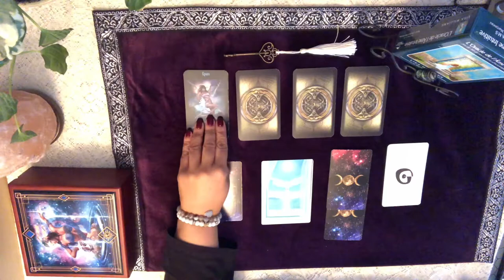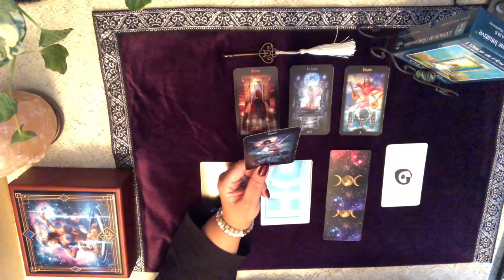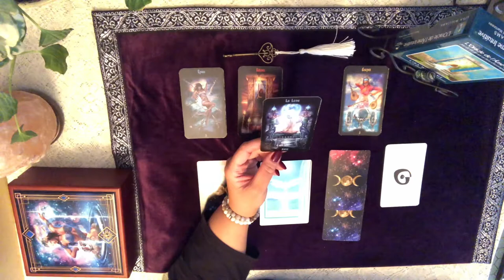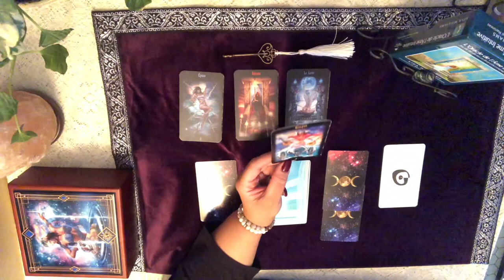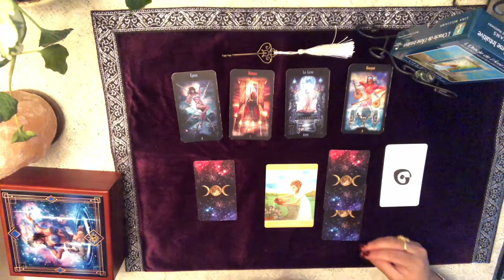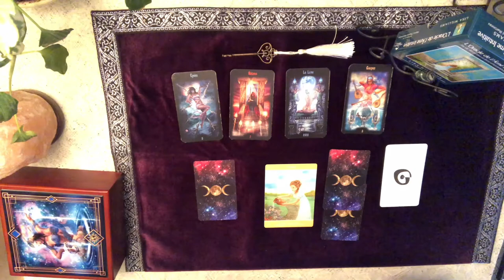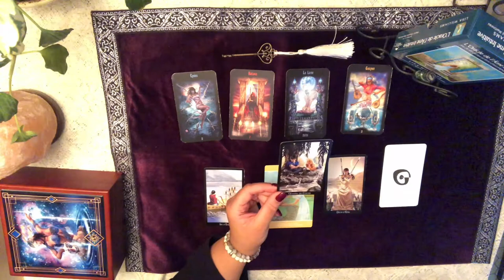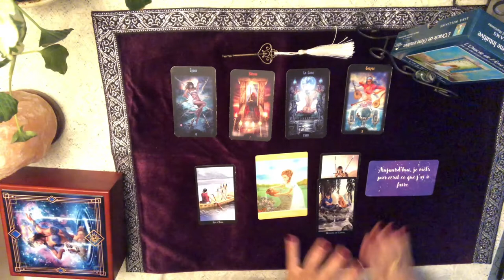Lecture quotidienne du mardi 18 février 2020 - Thème Croissance personnelle